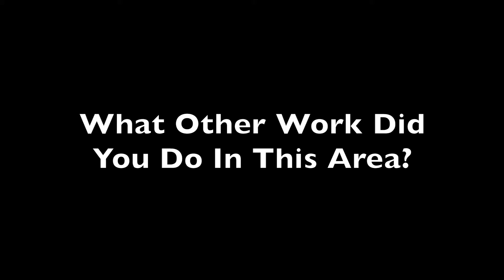Looking for New Ways to Treat Pancreatitis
Pancreatitis is a serious problem which can lead to more dangerous health conditions if not treated properly. Because of this work is being done to help catch the problem early.